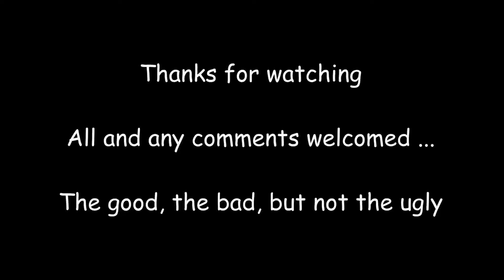Songs From the Playroom (Not the Wood) episode 5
A single take, warts and all, recording, simulating the experience of getting up to play for a live audience. The two songs performed are both by CCR: Bad Moon rising and Proud Mary.